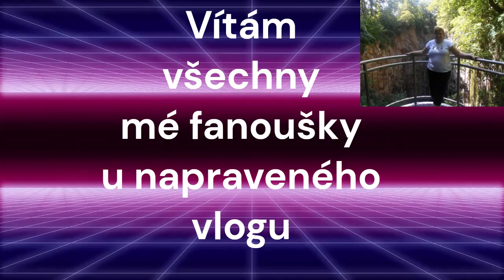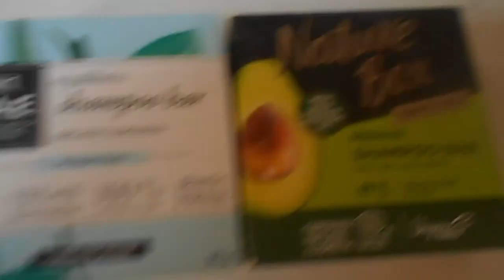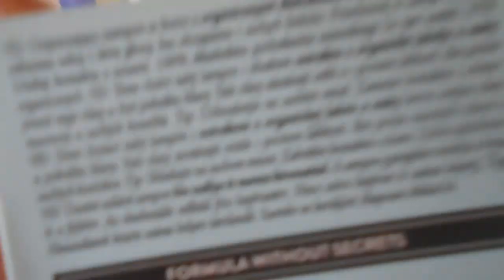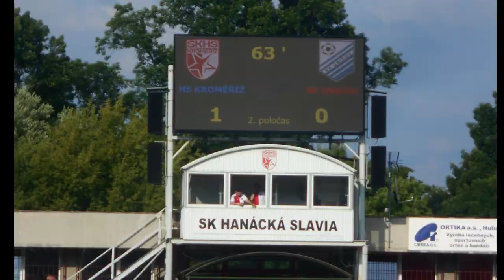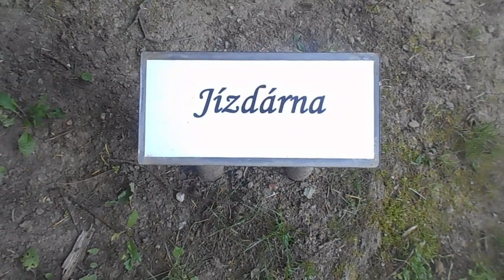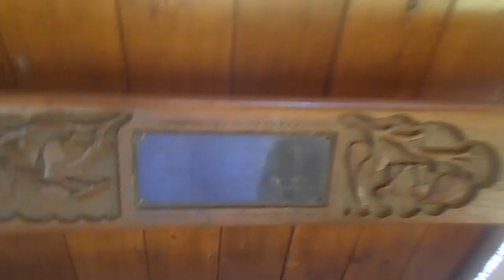Oprava vlogu// Výletový vlog, krásné slunné dny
Nelíbil se Vám minulý vlog?
Mne též ne
Tady máte opravu